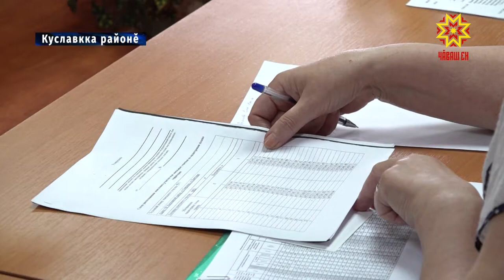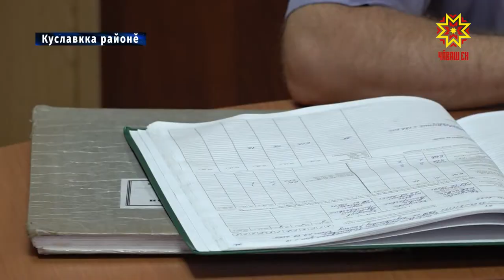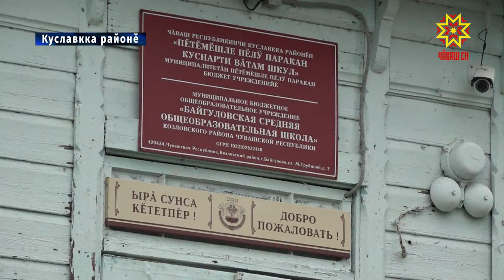Чăваш Ен юстици министрĕ халăхпа тĕл пулчĕ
Пĕлтĕртенпе çынсен право пĕлӳлĕхне ӳстерес тĕлĕшпе  «Юристсем — халăх валли» проект пурнăçланать. Унпа килĕшӳллĕн, юстици министерствинче тăрăшакансем суд приставĕсемпе, нотариуссемпе тата социаллă пулăшу паракан специалистсемпе пĕрле халăхпа тĕл пулаççĕ, вĕсен çивĕч ыйтăвĕсене татса параççĕ. Черетлĕ тĕлпулусем Куславккара иртрĕç.